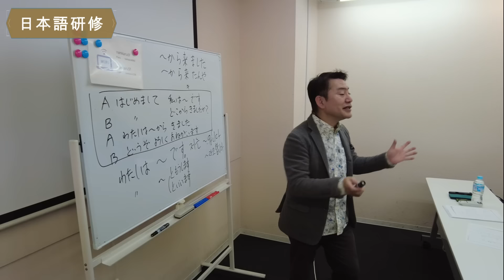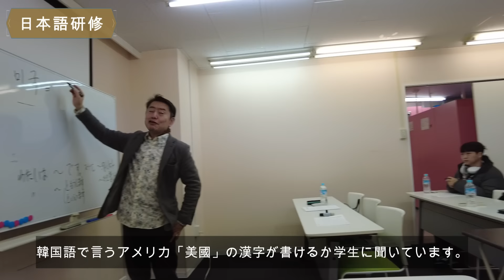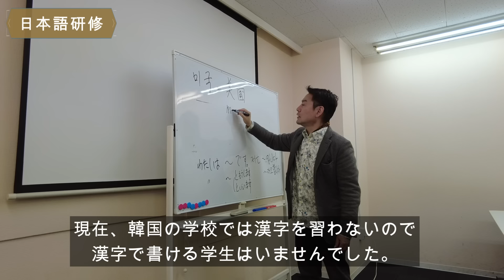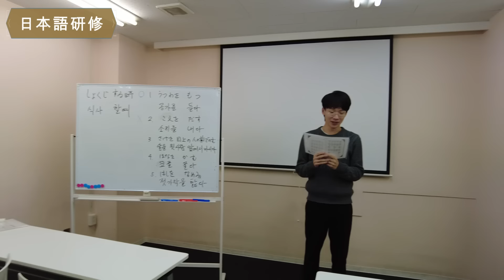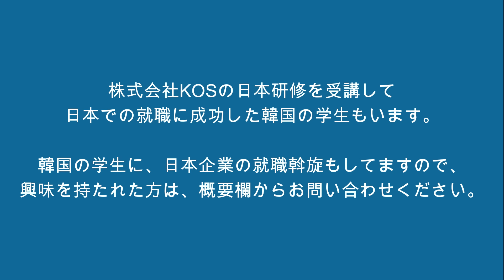【親日、反日!?】韓国の大学生が日本研修を通して見た日本とは 【헐!?】한국대학생들이 본 일본은 어떤 느낌인가?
プサンの東明大学の学生が日本研修で大阪に来ました。日本語セミナー、社外研修で見た日本はどう映ったでしょうか？

主催　株式会社KOS　大阪市浪速区難波中3-7-2 新難波ビル4階

00:00 opening
0:15 日本語研修 일어연수
4:40 道頓堀散策 광관
5:32 居酒屋で夕食会 저녁식사
6:44 社外研修 사외 연수
12:03 closing